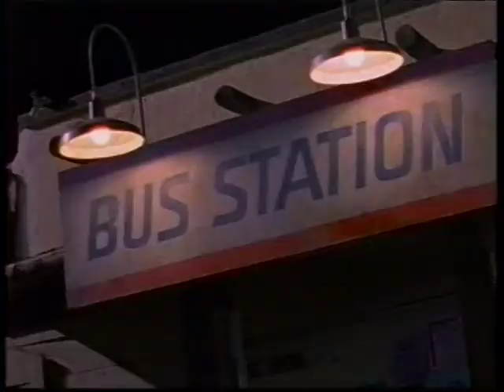Commentary Promised Land Episode 102 C